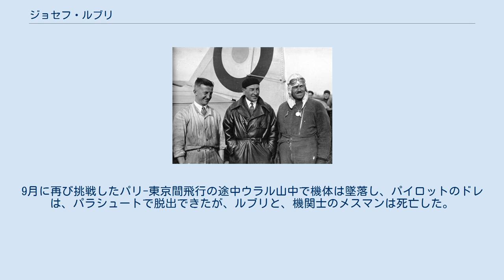ジョセフ・ルブリ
ジョセフ・ルブリ（Joseph Le Brix、1899年2月22日 - 1931年9月12日）はフランスのパイロットである。
デュドネ・コストと南大西洋（セネガル、ブラジル間）の初の無着陸横断飛行を達成した他、多くの、長距離飛行の記録を残した。
パリ-東京間の飛行の途中で事故死した。
 モルビアン県のBadenで生まれた。
1927年10月15日、『ナンジェセール・エ・コリ号』（ブレゲー 19）の航法士としてパイロットのデュドネ・コストとともに、南大西洋の初の無着陸横断飛行に成功した。
 1931年にマルセル・ドレがパイロットを務める長距離記録機ドボワチーヌ D.33の航法士となり、周回コースの長距離飛行記録を樹立した。
1931年6月初めて1万kmを越える飛行を行った乗組員の一人である。
1931年7月、パリから東京までの飛行に挑戦するが、バイカル湖手前でエンジントラブルで不時着した。
9月に再び挑戦したパリ-東京間飛行の途中ウラル山中で機体は墜落し、パイロットのドレは、パラシュートで脱出できたが、ルブリと、機関士のメスマンは死亡した。
 ドボワチーヌ D.33と長距離記録を争った、ブレリオ 110に名付けられた。